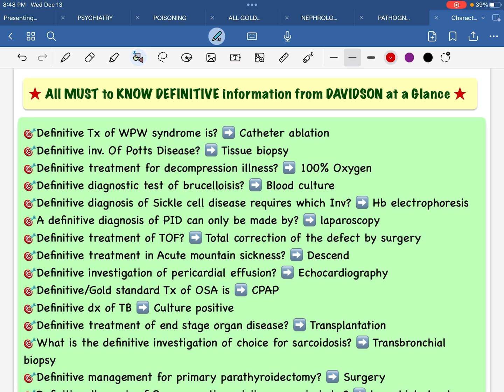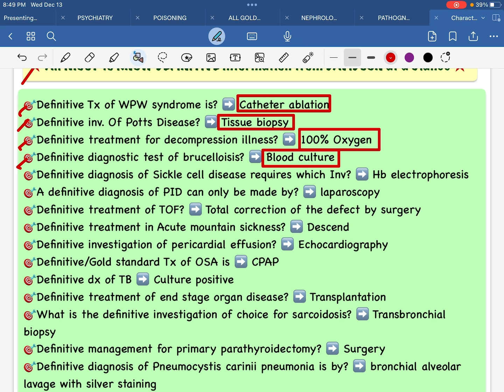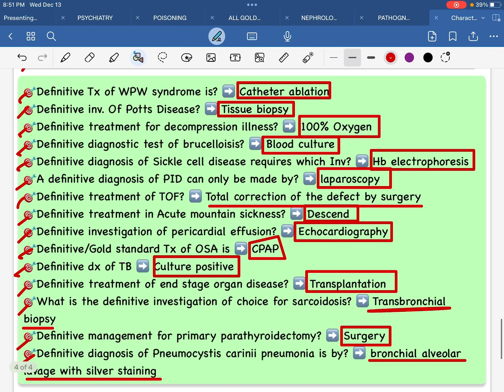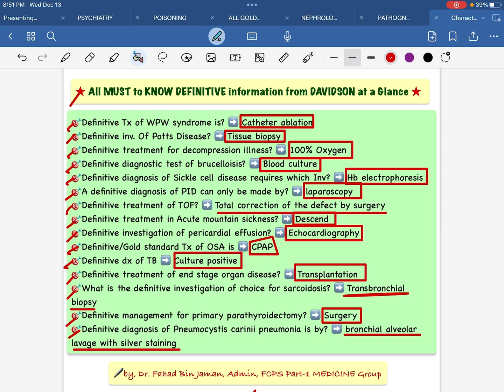"DEFINITIVE"15 Exclusive info from DAVIDSON in only 3min যা জানতেই হবেfor All PostGradEx,by,Dr.Fahad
FCPS Part-1